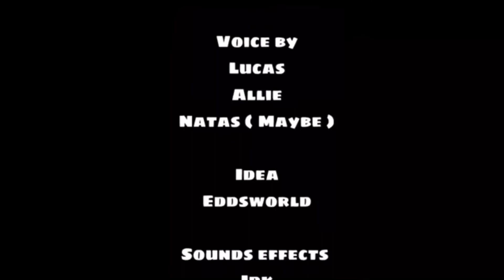LJTVWORLD - The summer (ft @Tonoboi )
Cast
Lucas - @LJAnimationss
Alfie - @PigeonMaster168
Natas @unknown

Heatwave be like - LJ